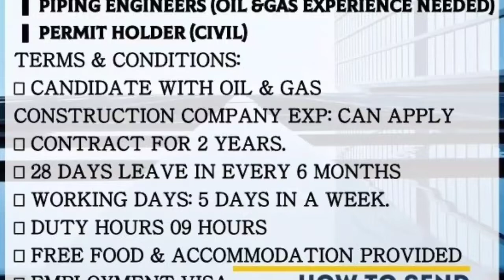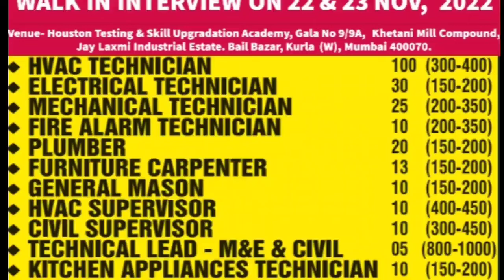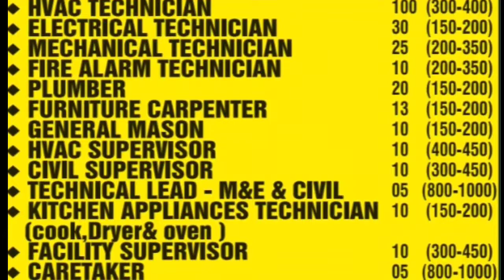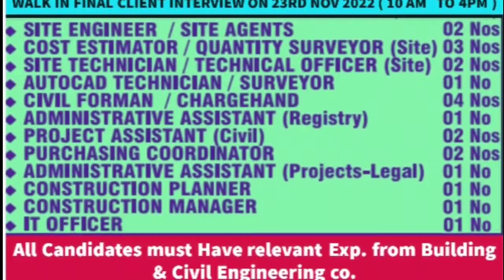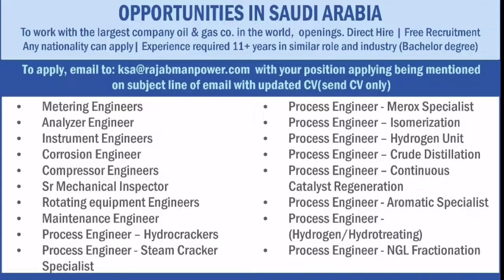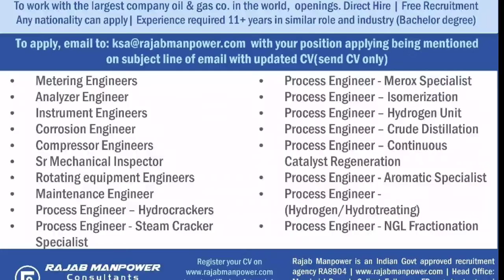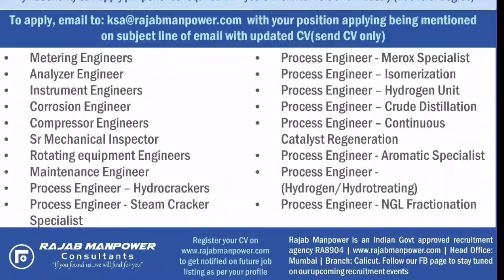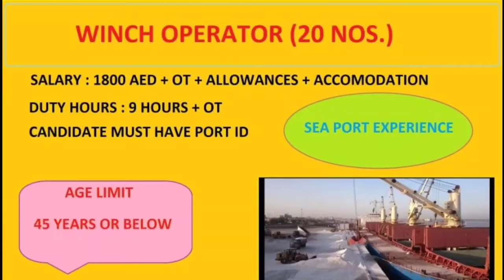Saudi Job | Assignment Abroad Time Today | Abroad Time Malyalam | Overseas Job | Gulf Job For Indian